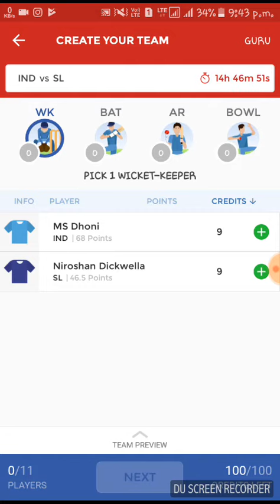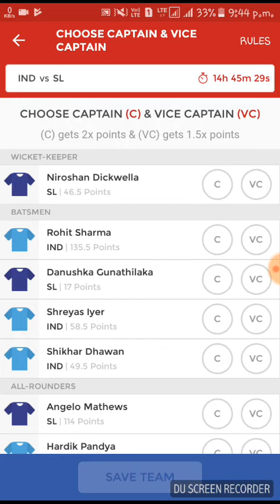IND VS SL | 3RD ODI | DREAM 11 | Prediction | perfect 11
Hey guys ..
 We are turning our youtube channel to an prediction channel...
We will update all the.. playing 11 team nd important tips for you..